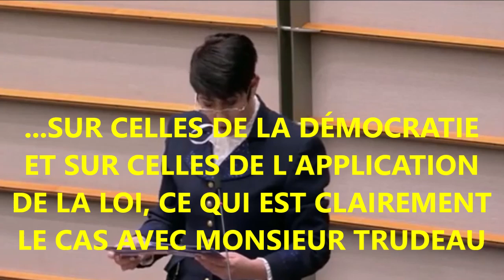Une eurodéputée met fin à la farce Trudeau